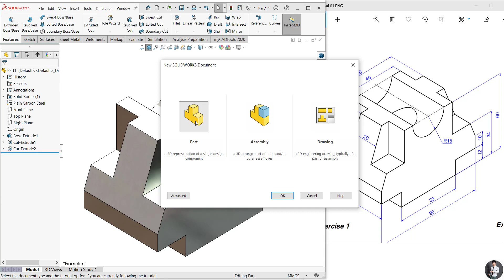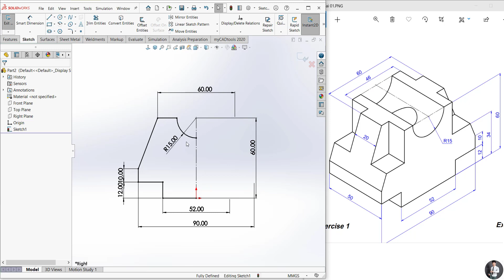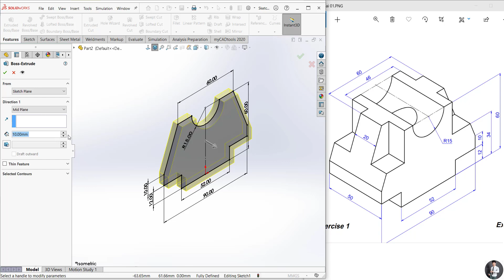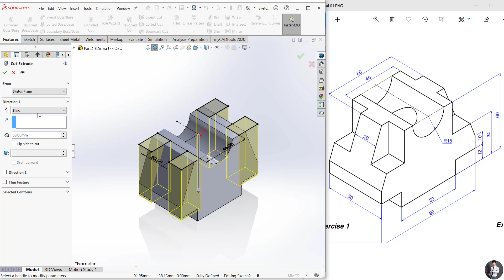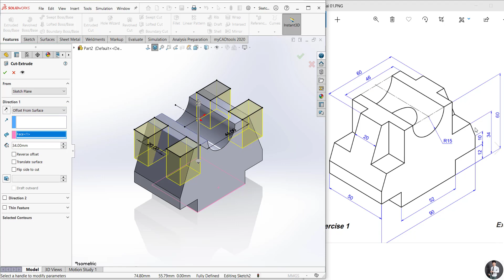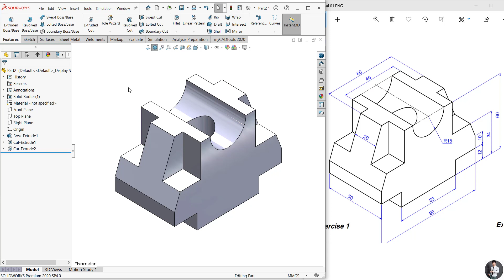#25 Học Solidworks cơ bản.Thực hành vẽ khối 3D trong Solidworks (P1).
- Link download và hướng dẫn cài đặt SOLIDWORKS từ 2016, 17, 18, 19, 20 một cách dễ dàng không báo lỗi